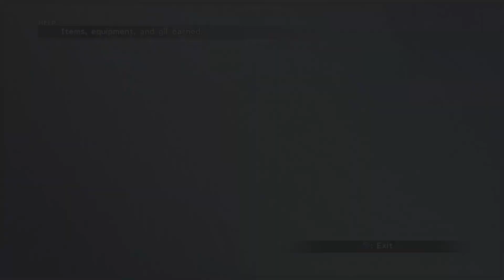Final Fantasy X PS4 Walkthrough Part 18 Moonflow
Welcome to my Final Fantasy X HD Remaster walkthrough, Join me on
my journey in one of my personal final fantasy games.

In this walkthrough, I will,
1. Defeat all dark aeons
2. Defeat all Monster Arena monsters
3. Omega Ruins
4. Get All kimahri overdrives
5. Ronso Rage